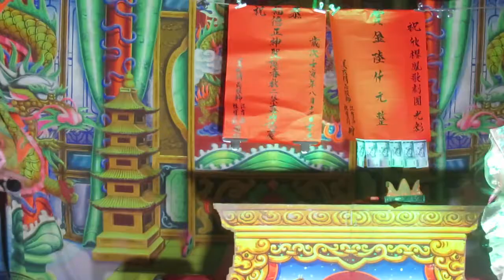1110912王貴芬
欣櫻鳳夜戲-手足無情02